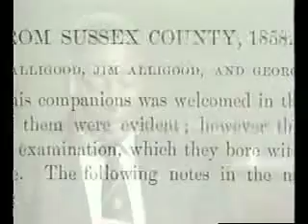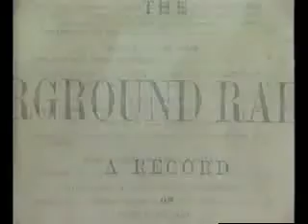William Still. Black abolitionist ~ Father of The Underground Railroad literally wrote the book...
William Still the Black abolitionist, entrepreneur and philanthropist,who penned the book The Underground Railroad and who was described by the New York Times as "The Father of the Underground Railroad."is featured in this excerpt from the Underground Railroad Documentary. Still also commissioned and financed  Harriet Tubman's rescue missions. This famous abolitionist literally wrote the Underground Railroad book. William Still in an effort to reunite freedom seekers with their loved ones, kept records of the hundreds of freedom seekers he assisted. He recorded their facial features, their escape, the name of the plantation in which they were enslaved.
Mr. Still, even in the 19th century embodied the crux of civil rights, humans rights.  In the face of extreme challenges he prevailed to see many slaves reach freedom. His drive to see the vindication of the human spirit continued past the end of the Civil War and into the antebellum period when he fought Jim Crow. Still's story makes a full circle journey through poverty to prosperity, ending at philanthropy (just one of Justice's tools). Learn more... Listen the The Gist of Freedom

The rewards Mr. Still received for his good work is evident of his faithfulness. Bestowed with the reputation of being a renowned abolitionist permitted him to unknowingly forge the miraculous reunion between his lost enslaved brother, Peter Gist and their mother Charity. Lastly, he lived a long honorable and respectable life. The New York Times in 1902 reported he died worth nearly a million dollars.